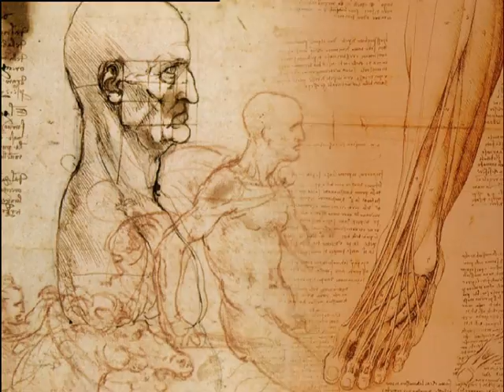MESIAS PRIMEROS ASESINATOS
REEL COPY GUION MONTAJE Y REALIZACIÓN ADOLFO RENEO